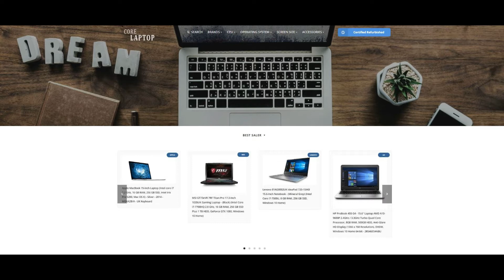HP Stream 11-y002na 11.6-inch Laptop (Violet Purple)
(Intel Celeron N3060, 2GB RAM, 32GB eMMC, Office 365, 1TB OneDrive Cloud Storage, 1 Year Free Subscription, Windows 10)
Ideal for basic computing whether at home or on the go, enjoy web browsing, social media, chatting, video calling, use office apps, emails and download apps
Office 365 Personal included; get full access to Microsoft Excel, Word, PowerPoint, OneNote and access with the included 1-year subscription and easily store your files in the cloud with the 1 TB of OneDrive storage
Ultra-portable design; with a thin, lightweight design, this laptop was never meant to stand still; it travels easily and comes in a vibrant, non-traditional colour for a distinctly personal look
The enhanced wireless technology; the improved 802.11 ac 2 x 2 Wi-Fi antenna delivers a stronger, more reliable internet connection than before for buffer-free streaming, blazing-fast downloads and smooth web surfing